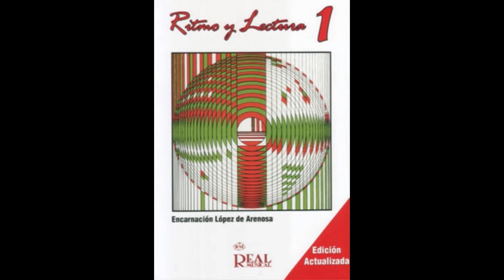LECCIÓN 309 LIBRO RITMO Y LECTURA 1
lecciones de ritmo del libro "ritmo y lectura 1"  de Encarnación López de Arenosa de la editorial Real Musical.